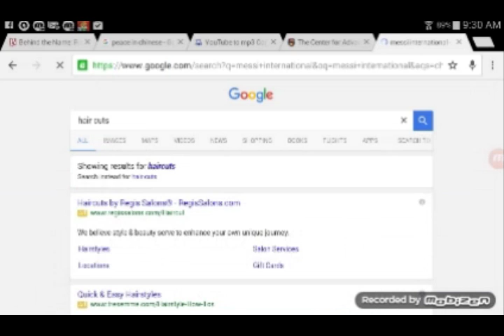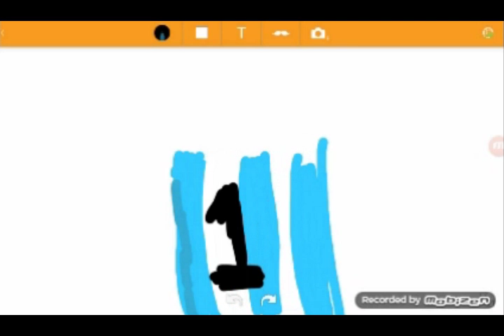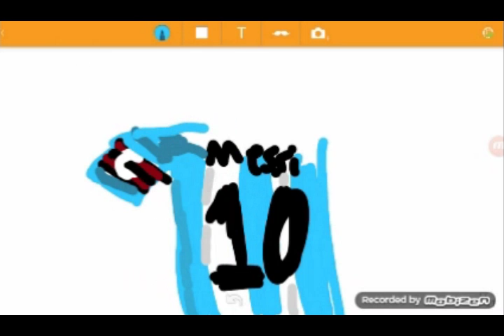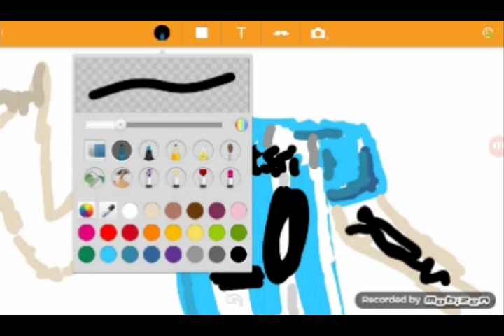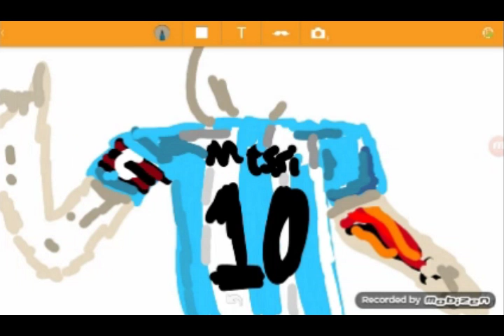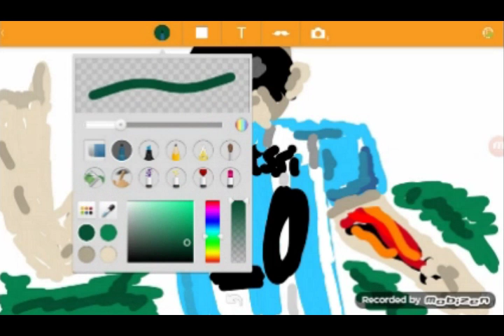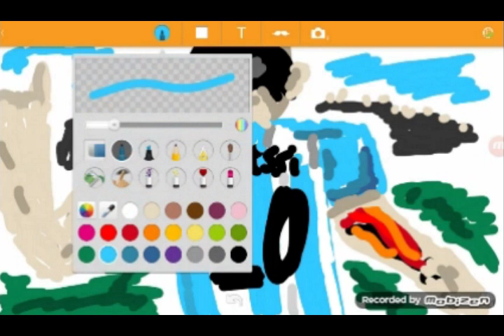Messi ● Speedpaint ● May 2016